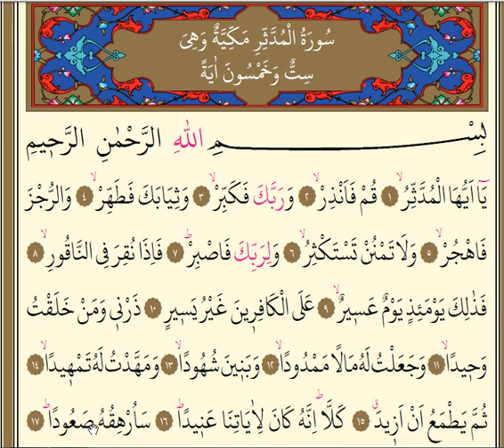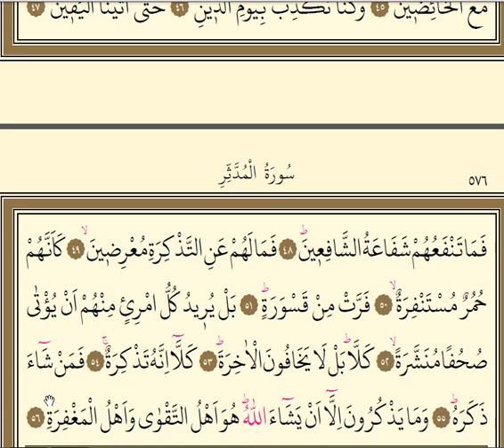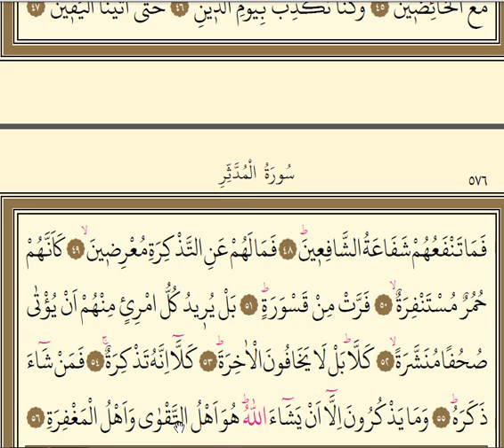Muddessir Suresi 1. 2. ve 3. Sayfalar KIRIK MEAL Sizi Cehenneme sokan nedir? (1 - 56 Ayetler)